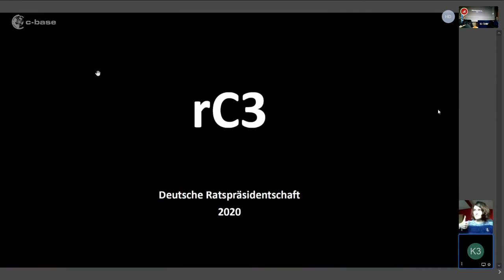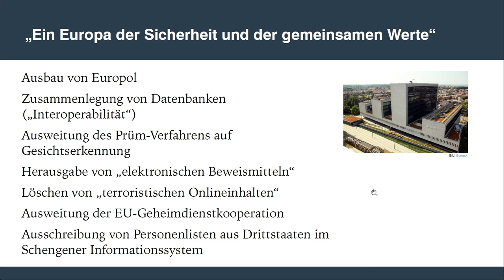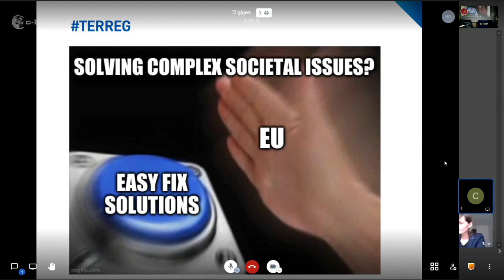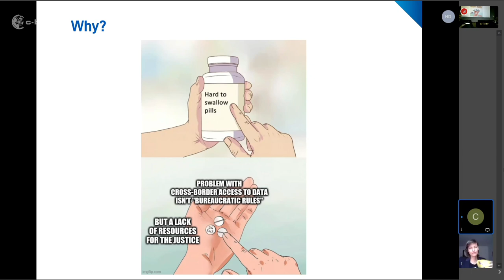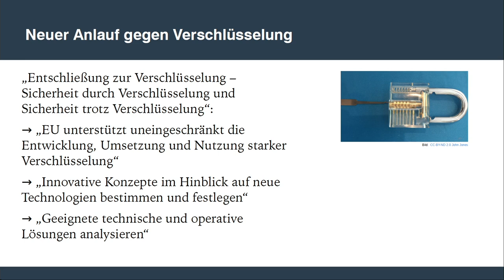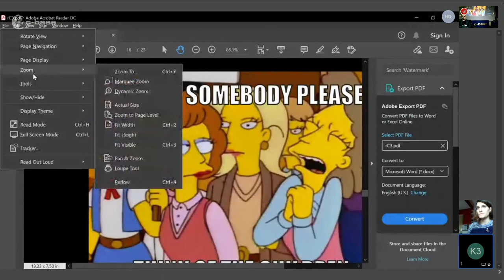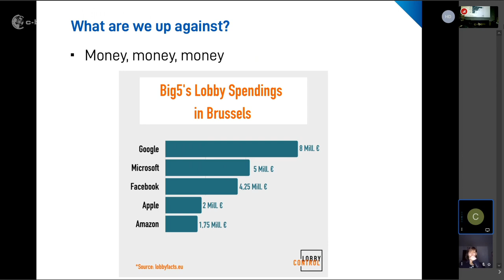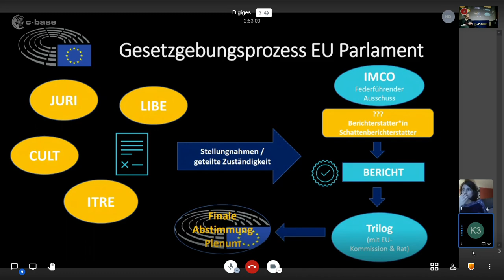rC3 - Rückblick auf die deutsche Ratspräsidentschaft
Der rC3 fällt in die letzten Tage der deutschen EU-Ratspräsidentschaft. Im Bereich der Netz- und Sicherheitspolitik versucht sie, einige Träume der Sicherheitsbehörden, von Terror-Uploadfiltern bis zu Hintertüren bei verschlüsselter Kommunikation, wahr werden zu lassen: Interpol soll das Abhören erleichtern, die e-evidence-Verordnung wird gepusht und sobald sich irgendwo die Möglichkeit ergibt, wird auch die Vorratsdatenspeicherung wieder ausgegraben. Zeit, ein erstes Fazit zu ziehen und zu diskutieren, wie wir uns dagegen wehren können.

Die Bundesrepublik hat seit Juli bis zum Jahresende 2020 den Vorsitz im Rat der Europäischen Union inne. Die Ratspräsidentschaft wird von den verschiedenen Regierungen sehr unterschiedlich ausgeübt und gerade im Bereich der Netz- und Sicherheitspolitik gerne genutzt, die eigenen Steckenpferde voranzutreiben. Nicht selten werden Initiativen angestoßen, die im nationalen Rahmen niemals durchsetzbar wären. In Brüssel werden weitreichende Maßnahmen festgelegt, die der breiteren Öffentlichkeit erst bekannt werden, wenn es bereits zu spät ist sie noch abzuwenden. Deutschland treibt nicht nur den Ausbau diverser Datenbanken voran und versucht den problematischen "Gefährder"-Begriff zu vereinheitlichen. Interpol soll gestärkt werden, die e-evidence-Verordnung wird vorangetrieben und als besonderes Schmankerl wird ein Frontalangriff qua Hintertür auf Ende-zu-Ende-Verschlüsselung gefahren. Die Terror-Uploadfilter werden durch die Verhandlungen gepeitscht und eine Arbeitsgruppe zur Frage eingesetzt, wie die Vorratsdatenspeicherung doch noch umgesetzt werden kann. Wir wollen uns nicht nur einen Überblick über die Gemeinheiten verschaffen, die dort geplant und vorangetrieben werden, sondern den Blick auf mögliche Kampagnen und Interventionsmöglichkeiten werfen. Dazu wollen wir, moderiert von der DigiGes, diskutieren mit: Kirsten Fiedler, langjährige Netzaktivistin bei European Digital Rights (EDRi) und jetzt Mitarbeiterin im Europäischen Parlament, Matthias Monroy, Redakteur der Zeitschrift Bürgerrechte und Polizei/CILIP und Autor zahlreicher Artikel zu europäischer Sicherheitspolitik und Chloé Berthélemy, Policy Advisor bei European Digital Rights (EDRi).

Digitale Gesellschaft